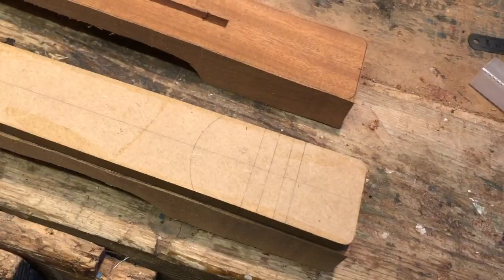Building DC Guitars - Episode 9 | Routing necks and glueing on fretboards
In this episode, I demonstrate how I route the taper on a guitar neck a, how I thickness my fretboards and how I glue fretboards onto my neck blanks.